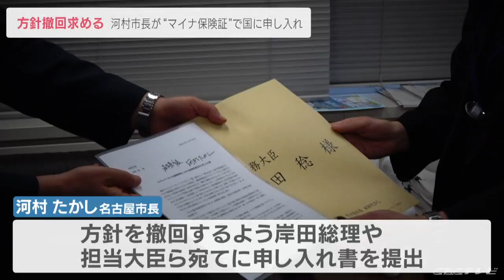河村・名古屋市長が「マイナ保険証」方針撤回を国に申し入れ(2022/10/24)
名古屋市の河村市長は国に対し、いわゆる「マイナ保険証」とする方針を撤回するよう申し入れました。

24日午後、デジタル庁や厚生労働省などを訪問した河村市長。国がマイナンバーカードと健康保険証を一体化した「マイナ保険証」に切り替えるとした方針について「任意のはずのカード取得が強制的に取得を求められることは、法治国家として許されない」と強く反発し、河村市長は方針を撤回するよう岸田総理ら宛ての申し入れ書を提出しました。

（河村市長）
「やっぱりちゃんと（カード取得を義務化させる）法律を出してちゃんと説明してですね国民に。やらなイカンですよ。事実上のずるはいかん」